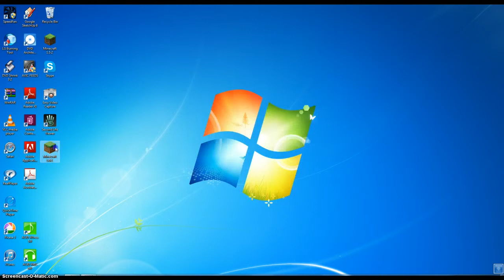hookers hell ya !!!!!!!!!!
sexycraft